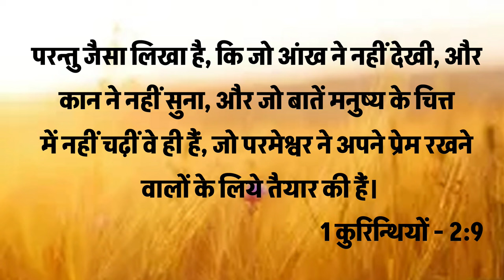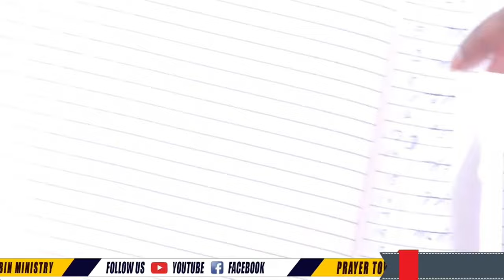Amazing Testimony || इस अनपढ़ बहन ने कैसे पढ़ना सीखा और इस बहन को देखकर और बहनों का खुला मन कि...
Amazing Testimony
इस अनपढ़ बहन ने कैसे पढ़ना सीखा और इस बहन को देखकर और बहनों का खुला मन कि हम भी पड़ेंगे